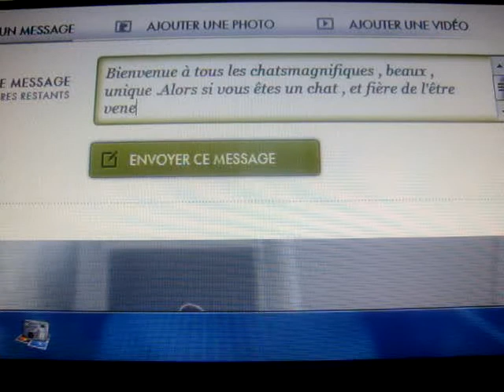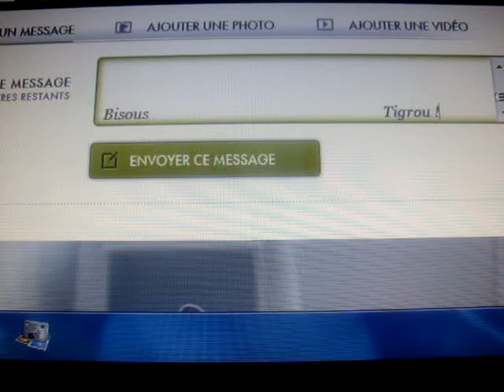Bande-Annonce de la team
Venez , venez dans la team !♥☻